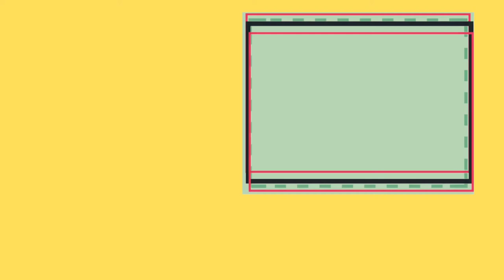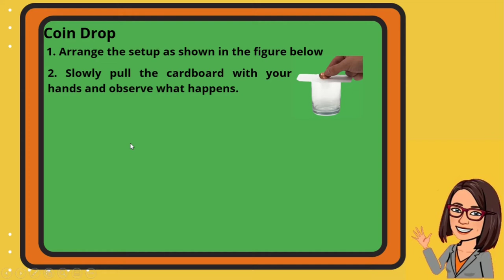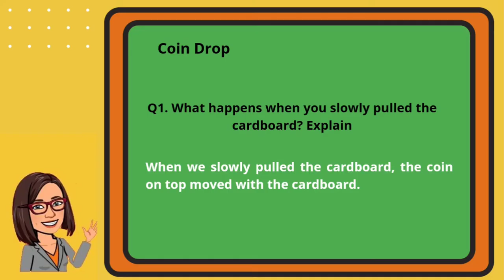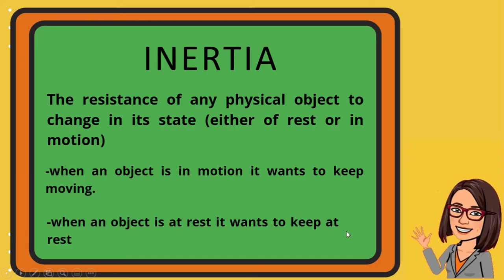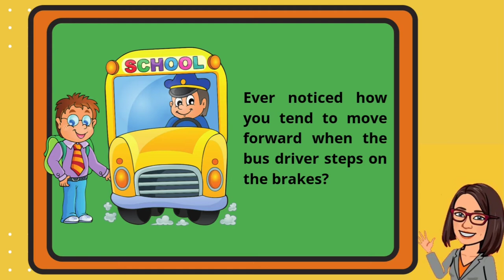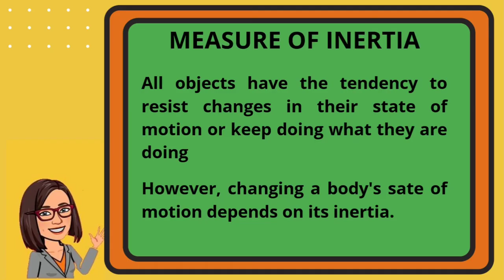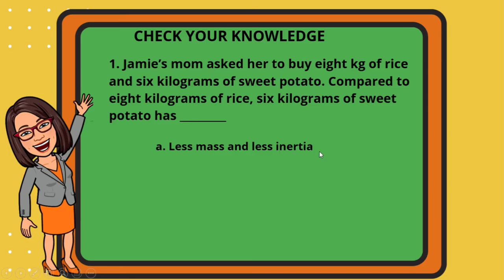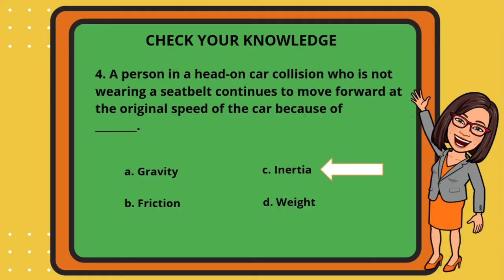Newton's First Law of Motion: Law of Inertia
In 1686, Sir IsaacNewton related forces to the motion of objects. He noticed that moving objects tend to be moving continuosly unless it is stopped by an unbalanced force. He realized that a moving object keeps moving as long as the forces are balanced. On the other hand, he also observed that an object at rest will remain at stationary unless something makes it move. This tendency of an object to react to a change of motion is called